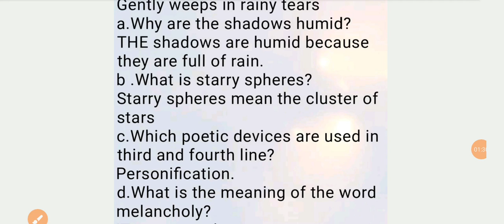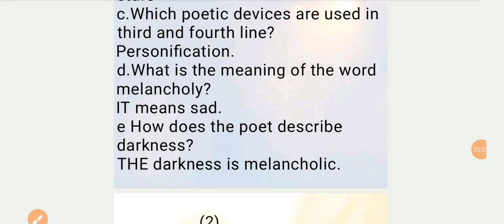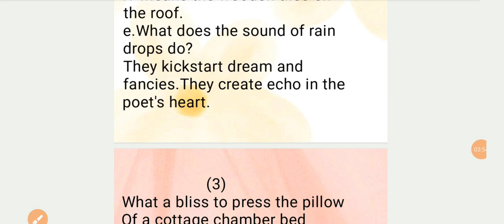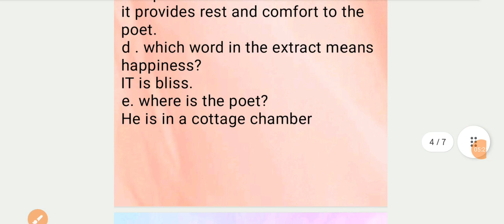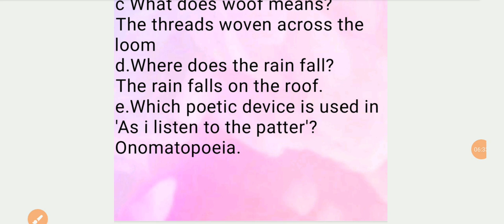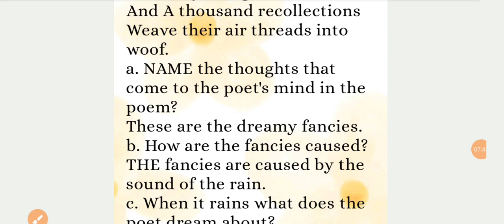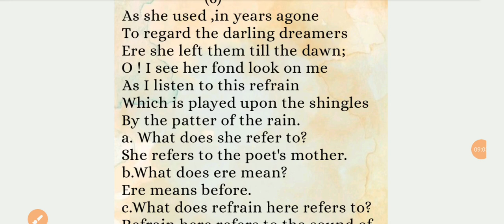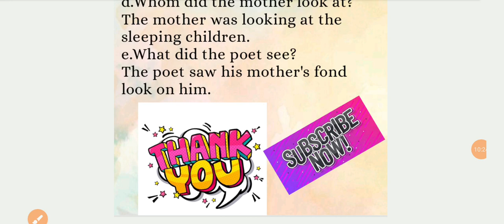RAIN ON THE ROOF | COMPREHENSION OF THE POEM | CLASS 9 ENGLISH POEM 3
Class 9 English Literature Poem 3 Rain on the roof Beehive